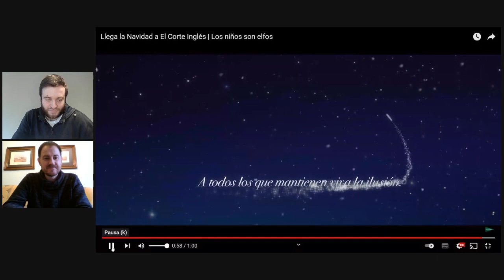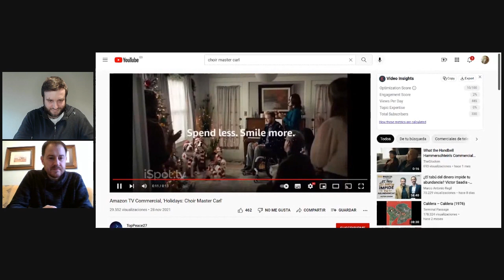La MÚSICA CORAL en los MEDIOS de COMUNICACIÓN | con Alberto Carrera | Actualidad coral #1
❤️👇 Puedes ver más en el vídeo.

💜 Si Disfrutas De Mi Contenido, Considera Apoyar Lo Que Hago. ¡Gracias!